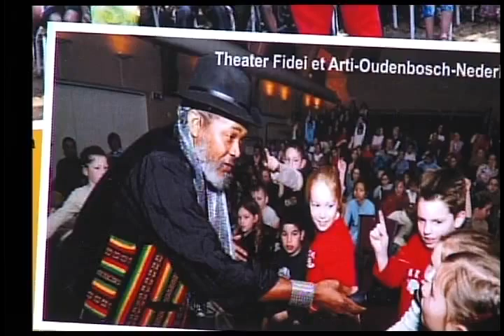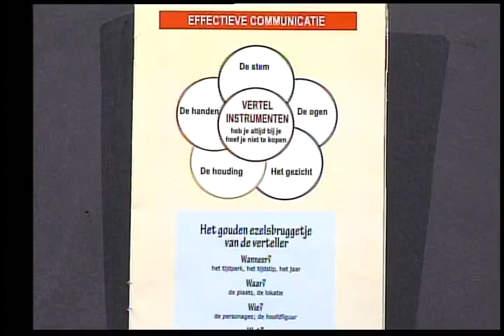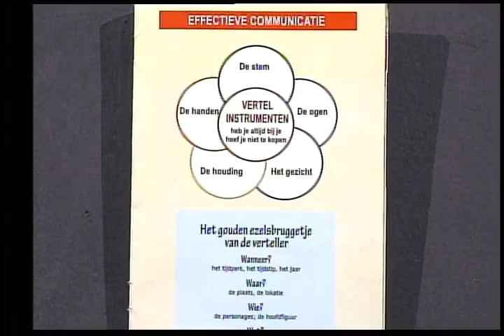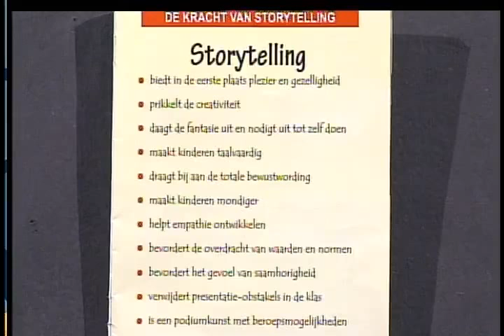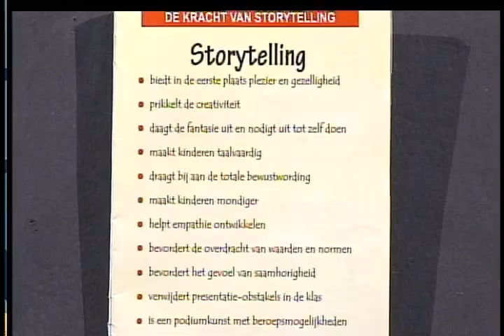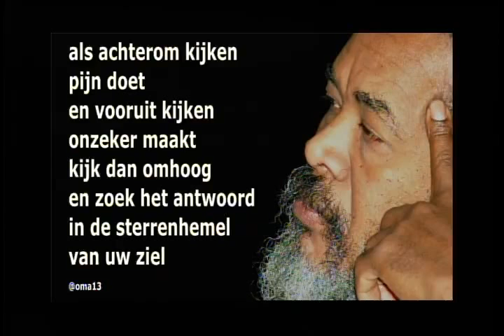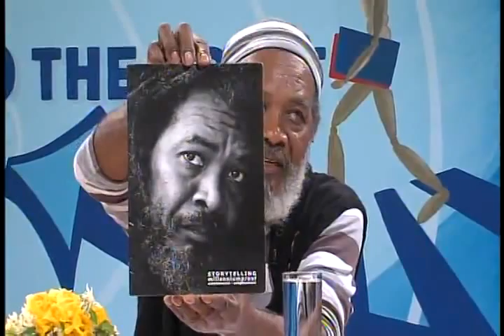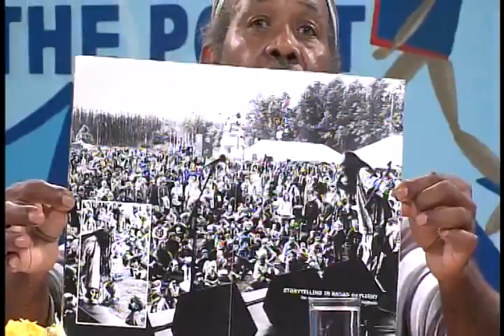Paul Middellijn-Apintie-interview.Henck van Eyck.storytelling power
To the Point Apintie TV - Henk Van Eyck intervieuw met Paul Middellijn